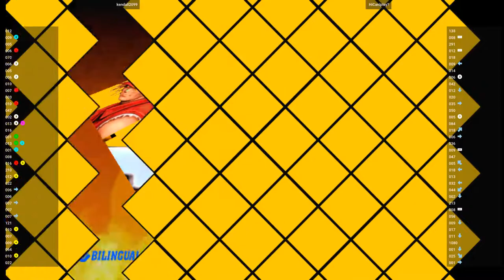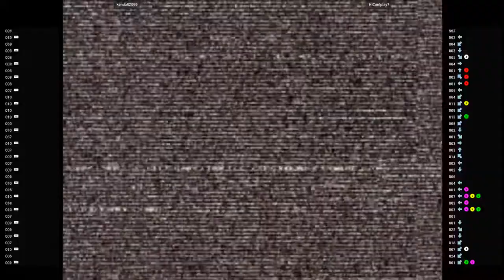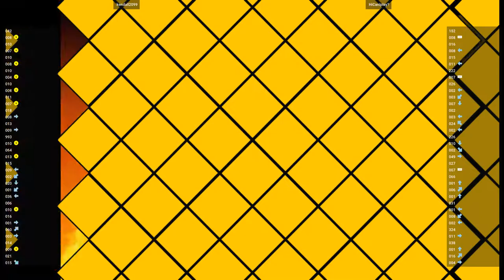CVS2 - kendall2099 VS HiCanIplay?